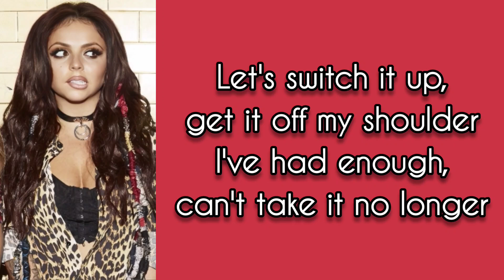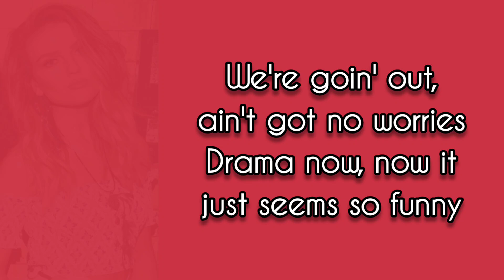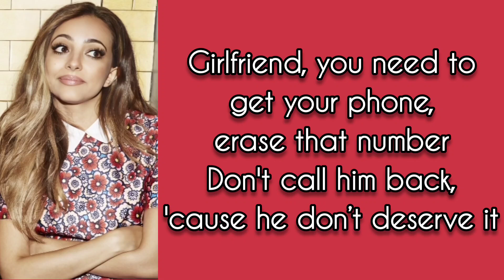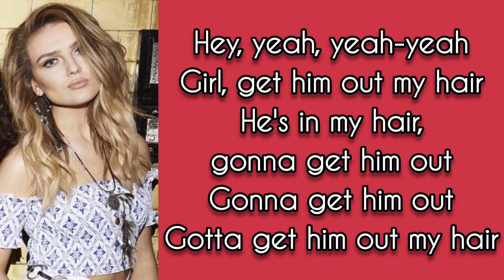Little Mix ~ Hair ~ lyrics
#5 Get Weird (2015)